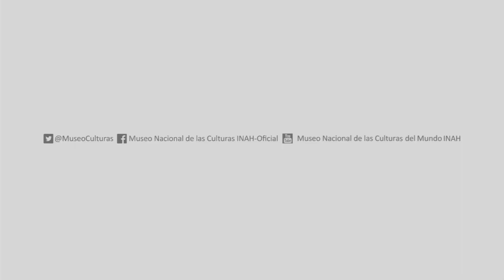Promo Noche de Museos de Enero - MNCM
Comenzamos la primera Noche de Museos de 2020 con “La música electrónica. El arte futurista”, una propuesta de Oskar Leaven, DJ y artista de música electrónica.

También habrá “Techxturas sonoras”, de Jairo Guerrero B-Liv, artista productor y explorador musical, y “Experiencia sonora multisensorial”, de Alyosha Barreiro, músico, productor y explorador sonoro.

Miércoles 29, Patio, 19:00 horas. Entrada Libre